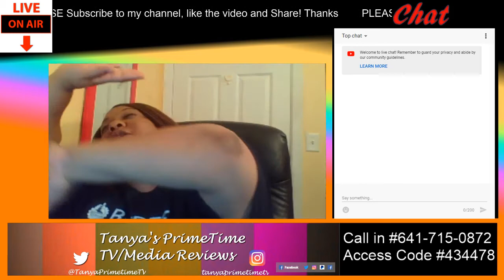Housewives of Atlanta Review RHOA S11 Ep12